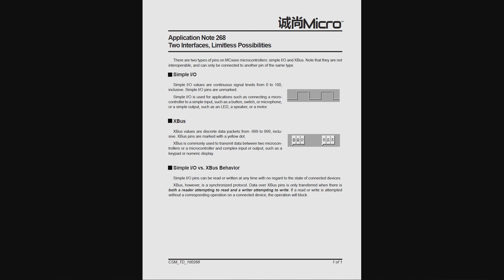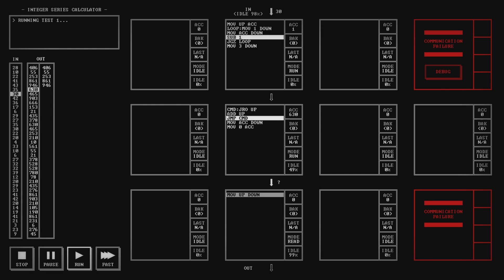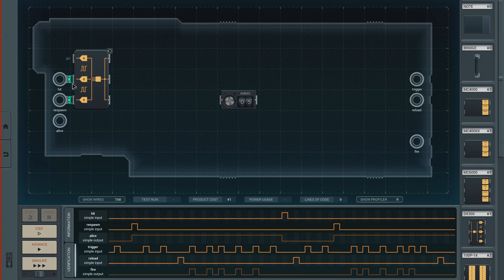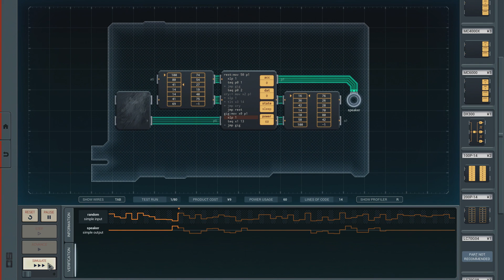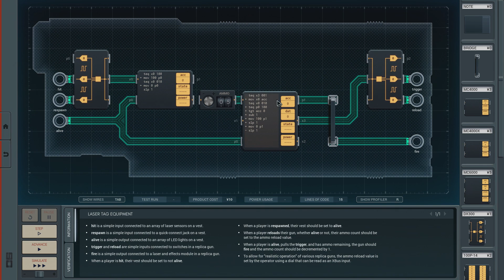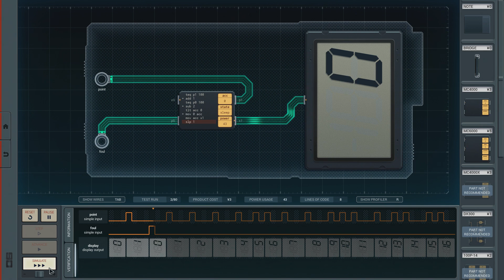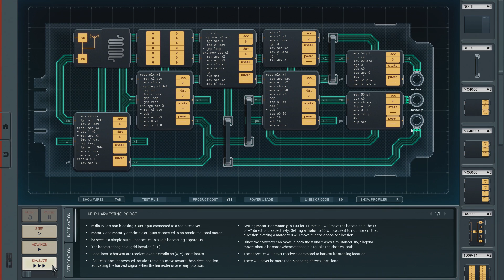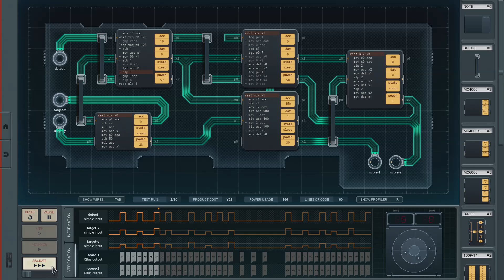Shenzhen I/O Review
The fourth in a series of Zachtronics reviews. Start with the SpaceChem one if you're seeing these for the first time.